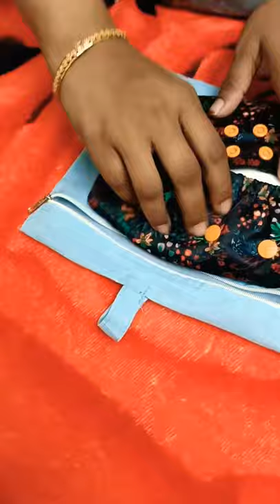how to use super bottom UNO watch full video click my description